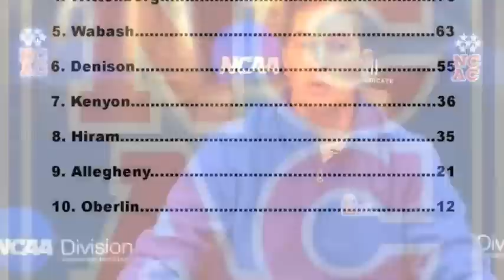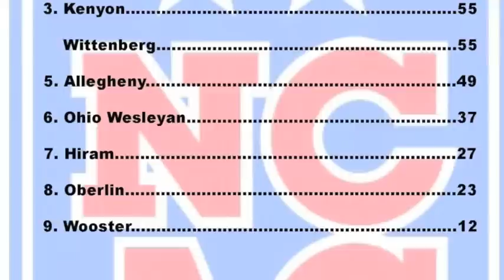2012-13 NCAC Basketball Preseason Poll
Check out where your favorite North Coast Athletic Conference basketball team landed as we reveal the 2012 NCAC Preseason Coaches' Polls